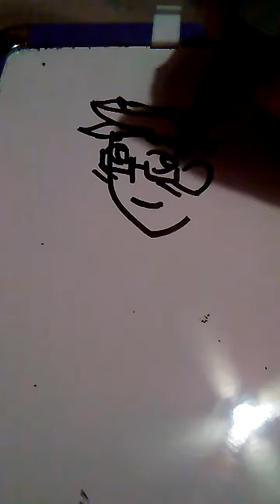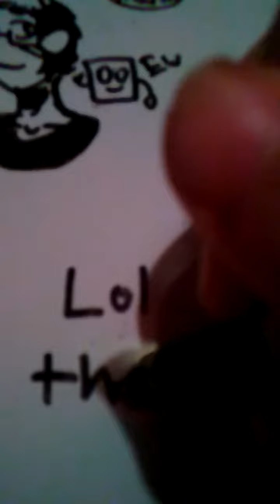Drawing Markiplier sorta